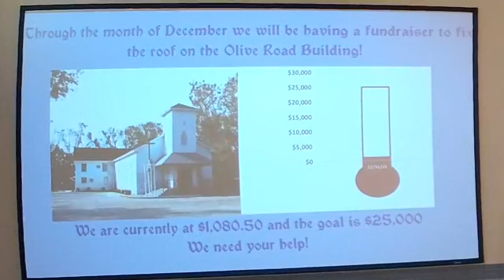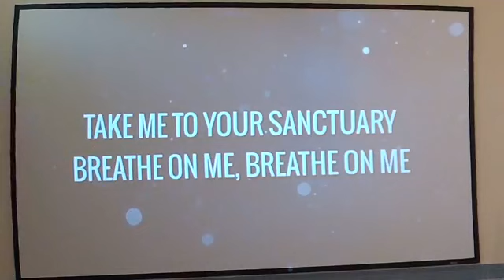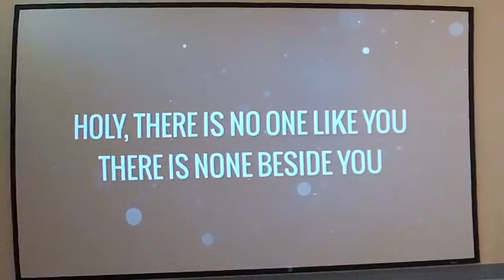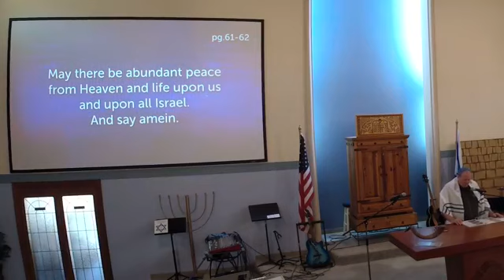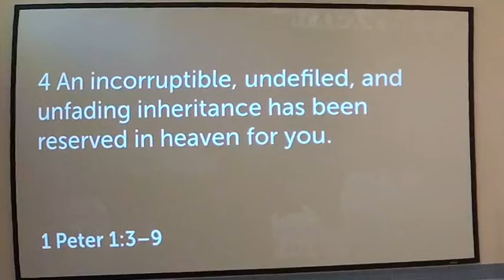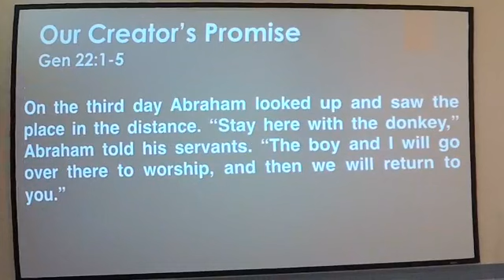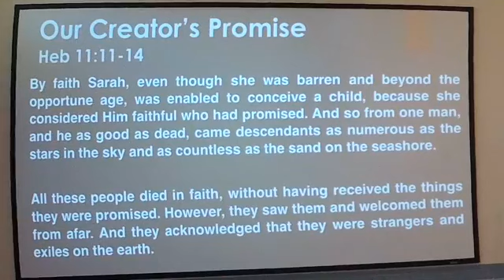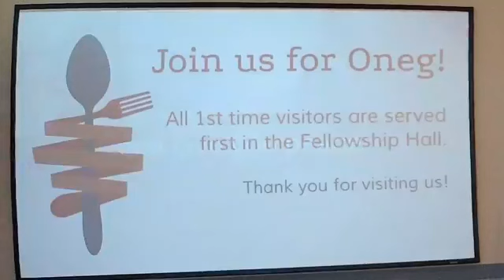Shabbat Sermon 12 22 2018